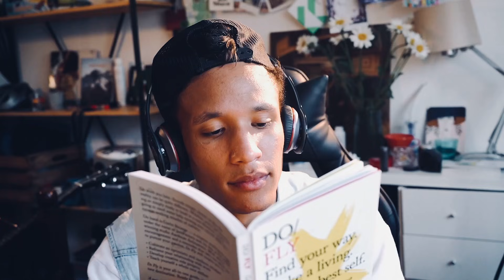SILENCE Will Make Your Ex OBSESS Over You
You must give your ex silence if you want them back. Period. Give them what they want. They you to move on? Do just that. Give them silence.

You need to spike their emotions and the only way to do that is to go silent with no contact. When you go silent, they will feel your presence. Your silence raises your value. And that’s what you want. You want your ex to feel something. Well, if you go no contact and introduce your ex to silence, they will definitely feel your absence.

DON’T FORGET TO:
You'll be instantly notified when we drop new content! And who wouldn't want something like that?

All advice discussed on this channel are a matter of our personal opinions. We are strictly sharing our own experience.